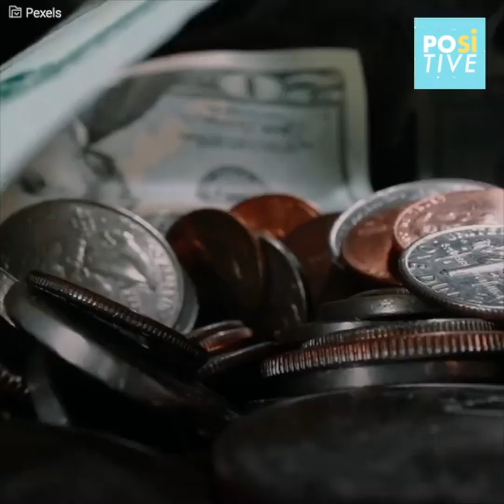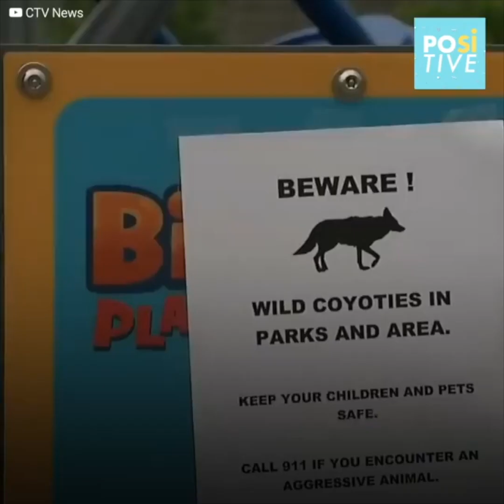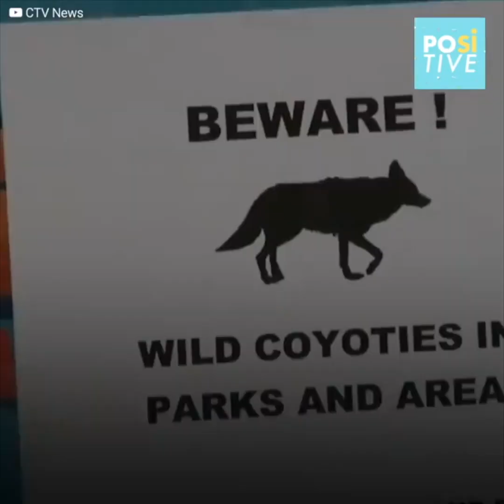Little “guardian angel” defends its friend from a coyote | Positive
This little girl went out for a peaceful walk with her little dog. However, a coyote surprised them on the way and started attacking them.
At that moment, the girl tried to escape with her pet, which defended her like a true hero, despite the difference in size from the wild animal.